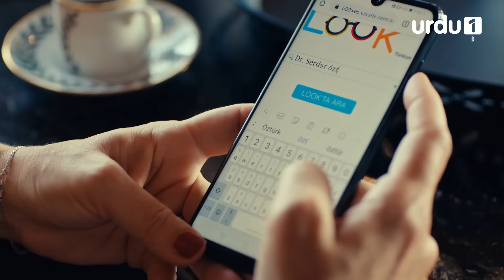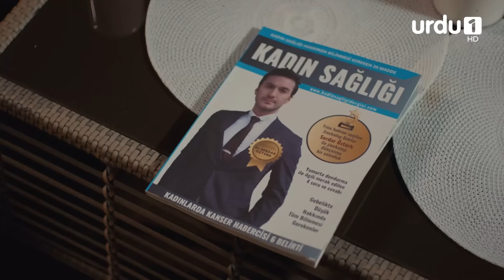Mr. Wrong | Episode 34 | Turkish Drama | Bay Yanlis | 18 August 2024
Mr. Wrong also called Bay Yanlis is a Turkish Drama in Urdu Dubbing

Join Ezgi, a woman with a tumultuous romantic past, and her new neighbor Asghar, a charming playboy, in a whirlwind of emotions as they navigate the complexities of love and friendship.

Ezgi's relentless pursuit of the perfect partner often leads to heartbreak, as she prioritizes her partners above herself. Enter Asghar, whose carefree attitude towards relationships offers a fresh perspective. When Asghar offers to coach Ezgi in finding lasting love, their initial friendship takes an unexpected turn.

As they embark on this journey together, they'll discover hidden desires and confront their own insecurities. Will their unspoken attraction blossom into something more, or will their differences drive them apart?

Tune in to witness the highs and lows of their emotional rollercoaster as they learn valuable lessons about love, friendship, and self-discovery. Don't miss out on the heartwarming story of Ezgi and Asghar as they unravel the mysteries of the heart.